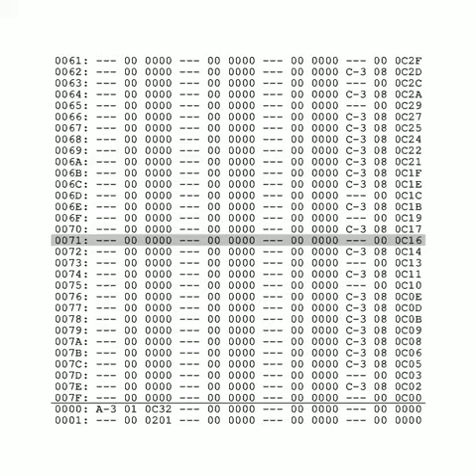Säge (original composition)